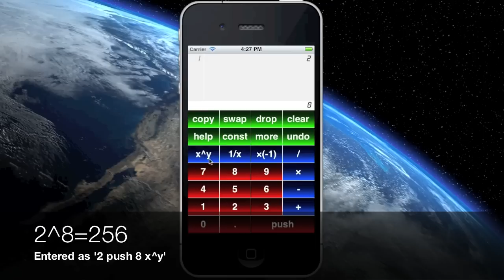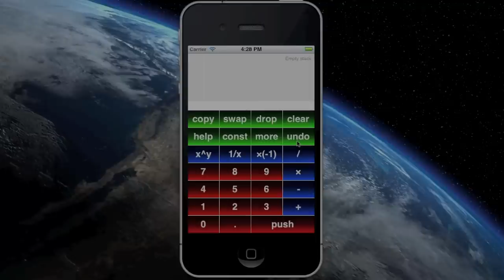No Brackets. A free stack-based RPN calculator for iPhone/iPad.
A simple stack-based calculator for iOS using reverse polish notation (RPN).